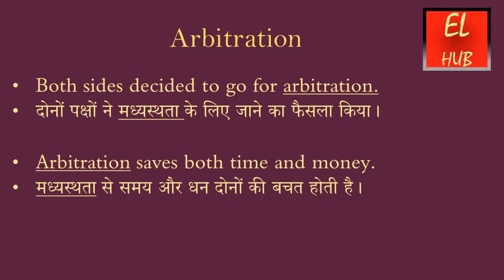Arbitration meaning in Hindi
Arbitration का हिंदी में मतलब.Arbitration Meaning in Hindi with examples